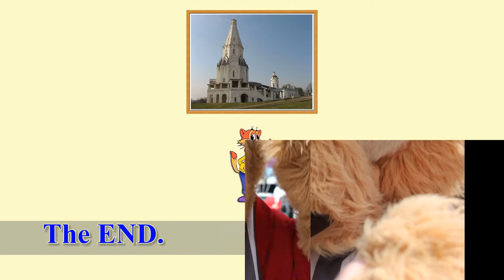easter april 1 2018 slideshow part 10